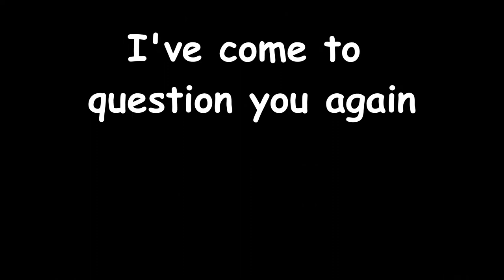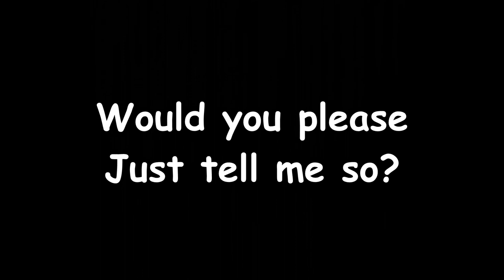"I am reclaiming my time" - SuperStonk Kareoke | Sing with Vlad and Maxine!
Hello Tenev my old friend
I've come to question you again
Because I saw you softly creeping
While your clearing house was sleeping

And the "reason" that you halted GameStop buys
Sounds like lies
I am reclaiming my time

Would you please answer yes or no?
Was your liquidity too low?
You said that your liquidity was "fine"
Then blamed your clearinghouse for calling time

Mr Tenev, would you please just tell me so?